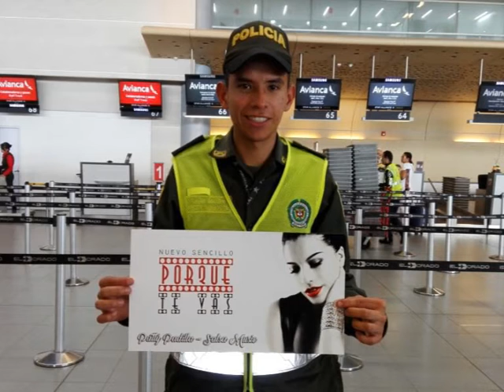porquetevas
por una segunda oportunidad... MI nuevo sencillo